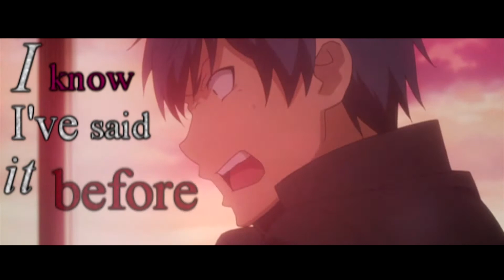「ＡＭＶ」 ᴛᴏʀᴀᴅᴏʀᴀ ❤ Payphone ⊱ ☎ ⊰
Watch in HD please & read the desc. (:

Anyway I hope you enjoy the new AMV. Hopefully I could fulfill your wish with this Video! =) ♥]
Artist : 'Megan Nicole & Dave Days (Cover)
Song: Payphone
Anime : Toradora TaigaxRyuuji
Program : Sony Vegas l3
Fonts: Across the Road,Times New Roman & KG Heart Doodles